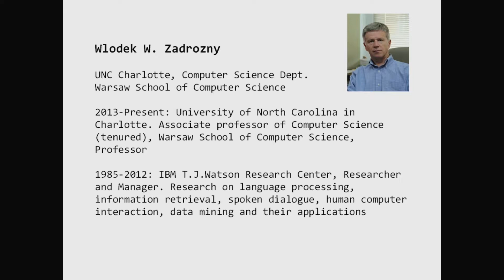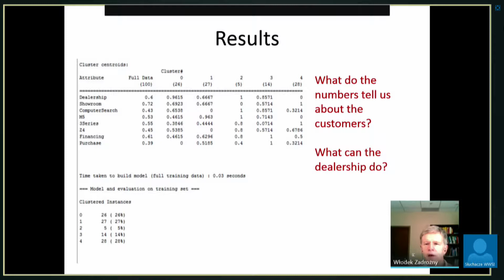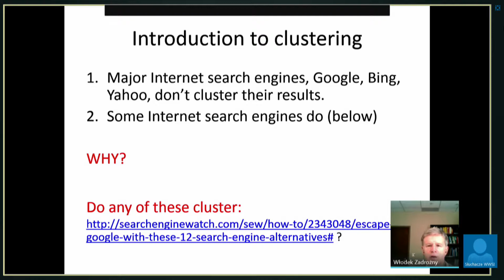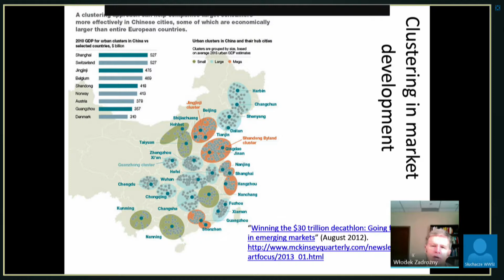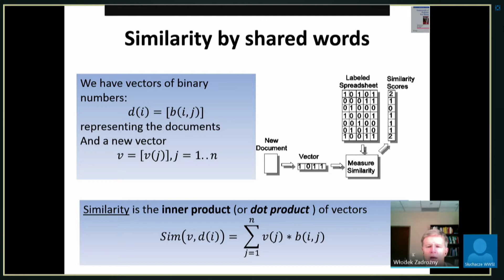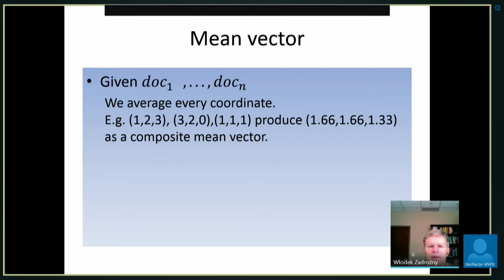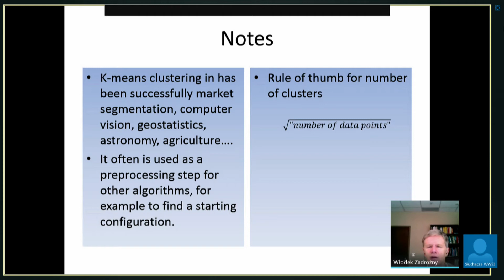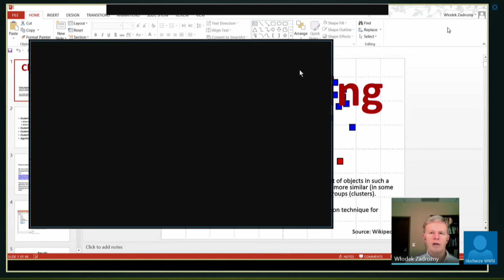prof. W. Zadrożny - Lecture 4: CLUSTERING